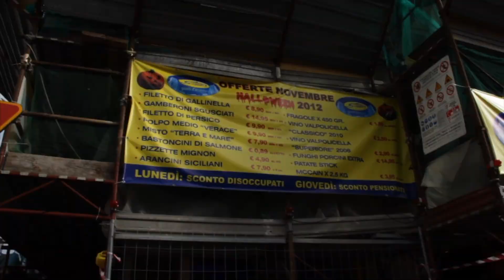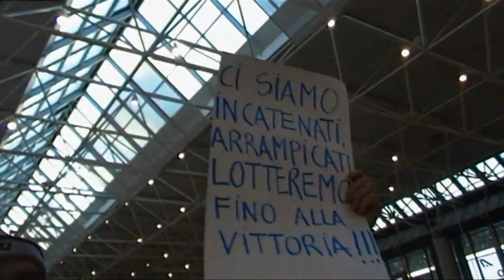Suicidio Italia - Storie di estrema dignità - Trailer Ufficiale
Il docufilm che racconta come la corruzione, la debolezza e gli interessi delle classi dirigenti hanno condannato a morte un intero paese e con esso migliaia di lavoratori.

Prodotto dall'Associazione culturale Ticto in collaborazione con Own Air, il nuovo docufilm dal titolo Suicidio Italia - Storie di estrema dignità, per la regia di Filippo Soldi, con Eugenia Costantini.